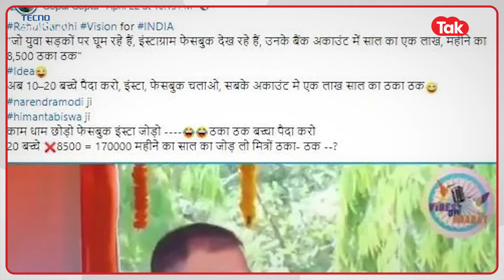Fact Check: कांग्रेस नेता Rahul Gandhi दे रहे एक लाख रुपए? Viral दावे का पूरा सच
Fact Check: सोशल मीडिया पर कांग्रेस नेता राहुल गांधी को लेकर एक भ्रामक दावा वायरल हो रहा है। दावा है कि राहुल ने इंस्टाग्राम और यूट्यूब चलाने वाले युवाओं को एक लाख रुपए देने का वादा किया है। दावा गलत है। लेकिन क्या है पूरी कहानी देखिए फैक्ट चेक रिपोर्ट में।